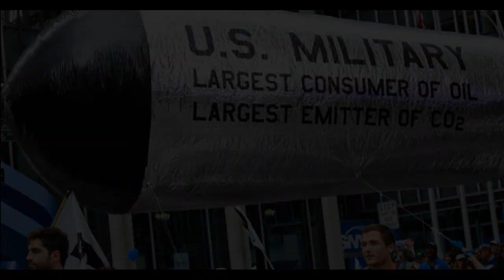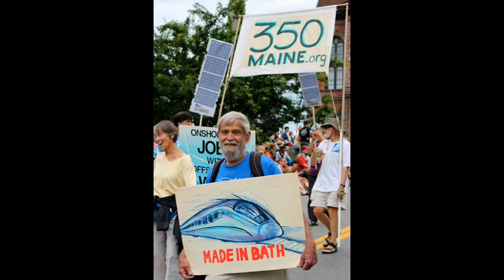This Issue with Lisa Savage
Bruce Gagnon and Lisa Savage discuss climate change